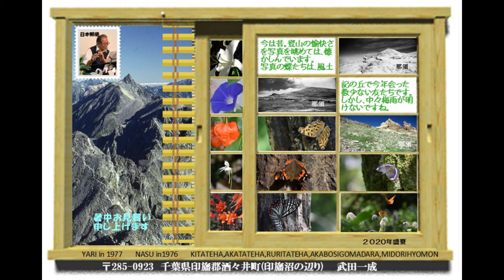Madrigale:Achille Simonetti/マドリガル:A.シモネッティ Flute:KazushigeTakeda with Minus One CD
暑中見舞い葉書の体裁です。
シモネッティの作品はまったく知らなかったのですが、何度も演奏しているうちにこの上品で小粋な小品が大好きになってしまいました。
2020年7月30日録音